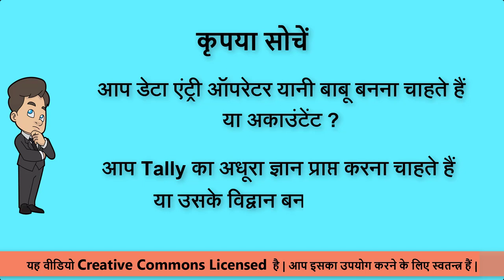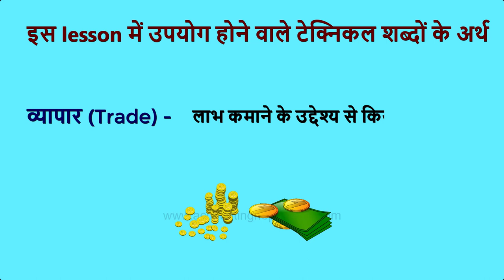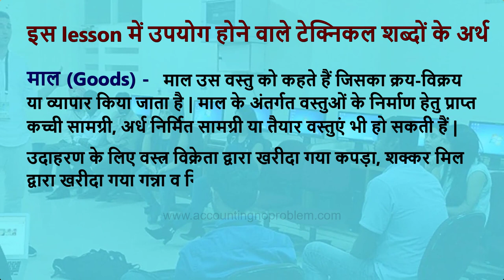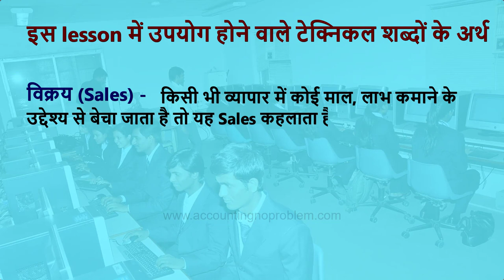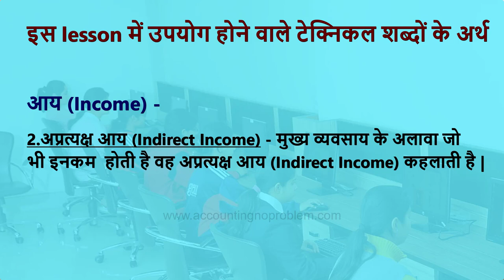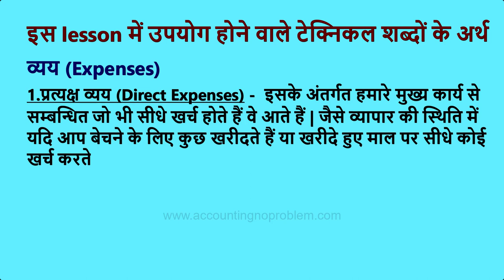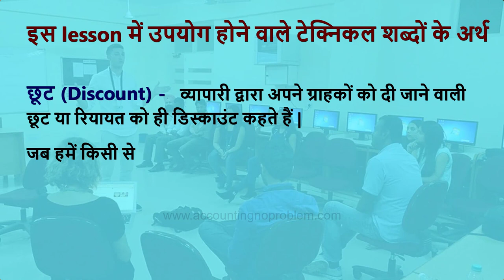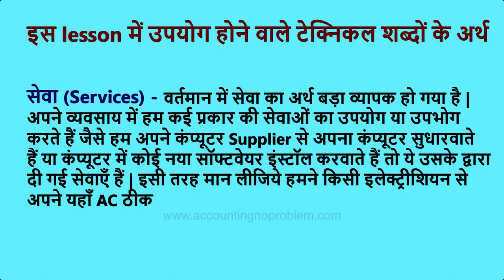Tally.ERP 9 : Basic Terminology of Accounting-Definition of Accounting, Transaction, Income, Expense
Tally.ERP 9 Tutorial No.2 : In this Hindi tutorial you will learn about Defination of Accounting. We will also give you the definitions of some other terms used in accounting like trade, profession, business, transaction, goods, purchase, sales, revenue, income, expenses, interest, discount, commission, services, customer, supplier etc. All this information will help you in learning Tally.ERP 9 easily.

Is Aasan Hindi tutorial me hum apko accounting ki paribhasha denge, jo apko Tally.ERP9 seekhte samay sahayta karegi. Iske sath hi hum apko accounting me upyog ki jane wali terms jaise ki vyapar, pesha, vyavsay, len-den, maal, kray, vikray, raajaswa, aay, pratyaksh aay, apratyaksh aay, vyay, byaj, chhoot, commission, seva, grahak, vikreta ki paribhasha bhi denge.

इस आसान हिंदी ट्यूटोरिअल में हम आपको अकाउंटिंग की परिभाषा देंगे, जो आपको
Tally.ERP9 सीखते समय सहायता करेगी  | | इसके साथ ही हम आपको अकाउंटिंग में उपयोग की जाने वाली टर्म्स जैसे कि व्यापार, पेशा, व्यवसाय, लेन-देन, माल, क्रय, विक्रय, राजस्व, आय, प्रत्यक्ष आय, अप्रत्यक्ष आय, व्यय, ब्याज, छूट, कमीशन, सेवा, ग्राहक, विक्रेता की परिभाषा भी देंगे |

Image Attribution -
File:Tally - Logo.png
Author : Johnalexhm
Image Source -